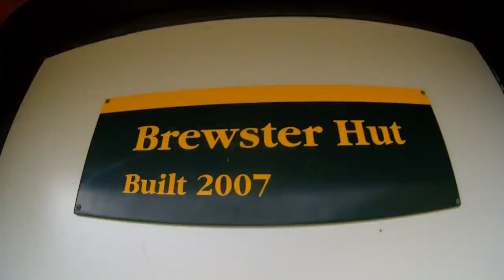Brewster Hut and MT Armstrong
We Are Two - Katka & Lukas
New Zealand - June 2017